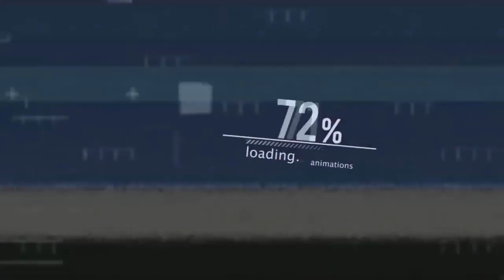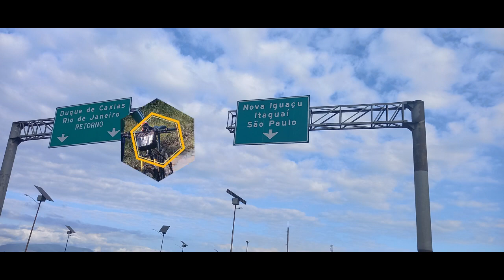Solta o Freio, Fazenda São Bernadinho ( Tinguá )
Equipe Solta o freio fez mais um pedal top, visitando a Fazenda São Bernadinho que fica localizado no município de Tinguá. Alex, Valmir e Anderson, fizeram trilhas e pegaram o Arco Metropolitano fazendo assim um pedal top!